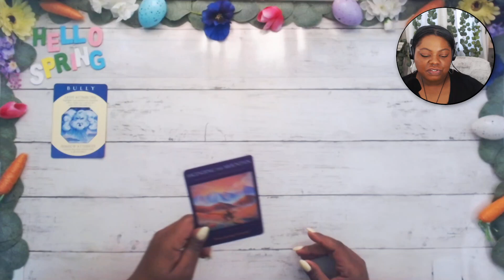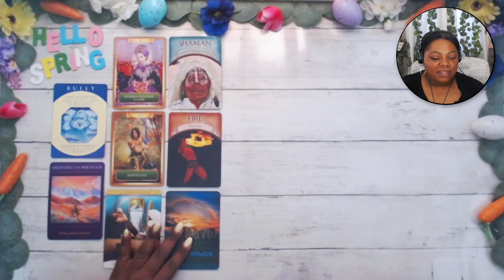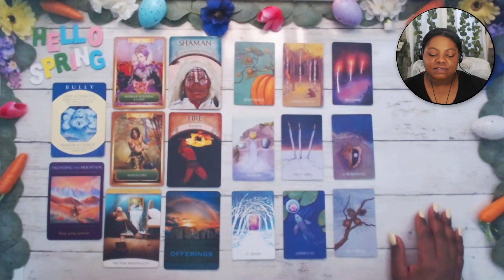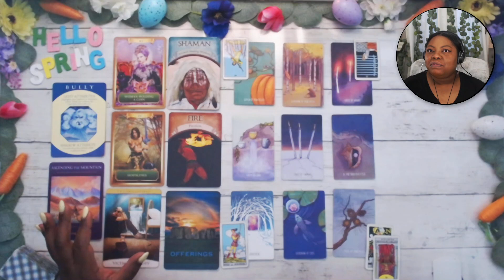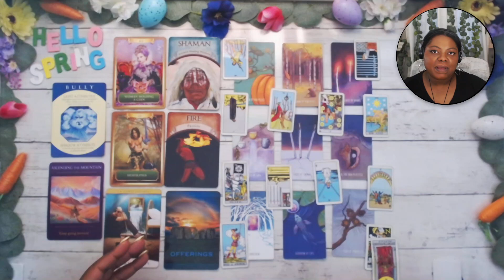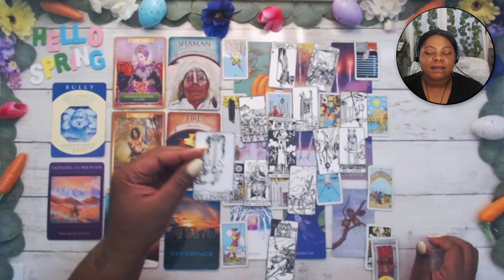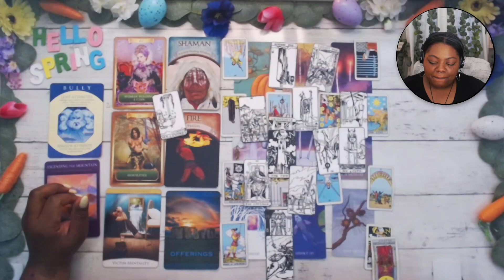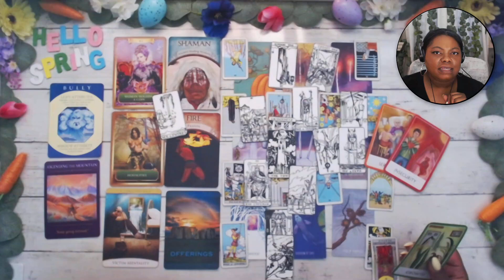PISCES❤️💧The Aha moment you've been looking for💧❤️April 2024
My name is Amber. Welcome …

This reading is for Pisces april Tarot Love General #2024